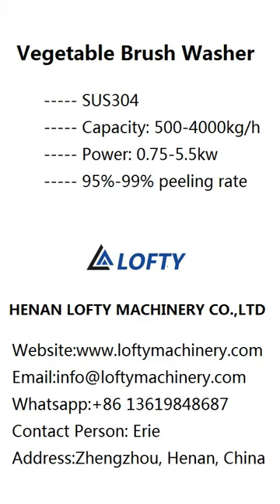New Style Vegetable Brush Washer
Vegetable brush washer is suitable for washing or peeling walnut, carrot, turnip, potato, onion, apple, orange, Chinese yam, ginger, horseradish other root vegetables and fruits.

Scope of Application:
Vegetable brush washer is widely used in those kitchen of school, restaurant, big factory, food processing factory etc.Except washing also
have excellent performance in peeling, the ratio is up to 95%.

Feature of Vegetable Brush Washer:
※High quality food-grade stainless steel material, longer service life.
※All the operation is integrated in the buttons, easy to control and continuous handing.
※The brush and roller is high wear-resisting.
※Low consumption and high efficiency
※Can be used for washing or washing & peeling.
※Low broke rate with smooth surface after been peeled.
※Water saving.

Vegetable Brush Washer Technical Data:
Voltage                                       380V,50HZ
Power                                         0.75-5.5kw
Capacity                                     500-4000kg/h
Material                                      SS304
Weight                                        260-600kg

vegetable brush washer
sweet potato washing machine
potato washing and peeling machine price
potato brush peeler
potato cleaning machine price
potato and onion peeling machine
root vegetable washer
potato peeling machine industrial
roller vegatable cleaner
potato washing machine price
roller vegatable peeler
potato washing equipment
roller vegatable washer
potato brush washer
roller vegatable washing machine
potato cleaning machine
brush vegetable cleaner
potato washing and peeling machine
brush vegetable peeler
potato peeling equipment
brush vegetable washer
potato washing peeling machine
commercial potato peeling machine
potato washing machine
potato peeling machine
ginger peeler machine
vegetable washer
vegetable peeler commercial
carrot peeler machine
vegetable peeler machine
automatic carrot peeler
automatic vegetable peeler
electric carrot peeler
vegetable peeler electric
carrot peeler automatic
carrot cleaning machine
carrot washer
carrot washing machine
carrot cleaner
cassava peeler
cassava peeling machine
ginger peeler
ginger peeler machine price
ginger peeling machine price
ginger washer
ginger washer machine
ginger cleaner
potato vegetable peeler
automatic fruit and vegetable peeler
carrot peeler electric
commercial carrot peeler machine
carrot cleaning machine price
carrot washer for sale
carrot washing machine price
washing machine carrot
cassava peeling machine price
automatic cassava peeling machine
cassava washing and peeling machine
portable cassava peeling machine
cassava washer
gari washing machine
gari washing machine price
cassava cleaning machine
taro peeling machine
ginger peel for plants
commercial ginger peeler
automatic ginger peeler
ginger skin peeling machine
ginger skin remover machine
ginger washing machine price